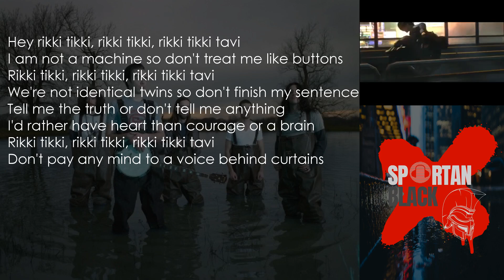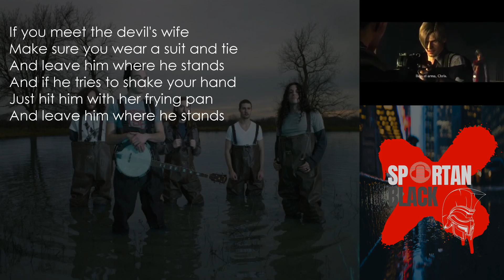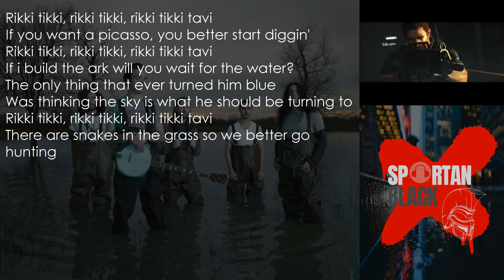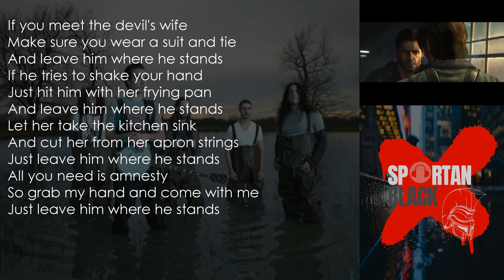Rikki Tikki Tavi Fair To The Midland Lyrics